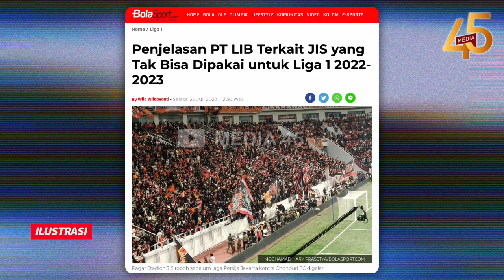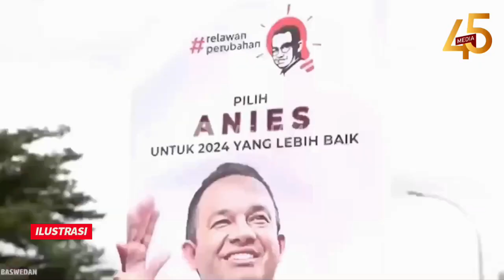STANDAR FIFA DICABUT❓BERSIHKAN KOTORAN JIS ANIES❗HERU BONGKAR KENDALA JIS TA KUJUNG JD HOME PERSIJA🔥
MODYARR!! HERU BUDI BONGKAR KENDALA JIS TAK KUNJUNG JADI HOMEBASE PERSIJA JAKARTA! ULAH ANIES JADI PENYEBAB UTAMA? AUTO KENA SKAKMAT PRASETYO EDI "BACOOT AJA GEDE TAPI KINERJA BANYAK GAK TUNTAS!!

Penjabat (Pj) Gubernur DKI Jakarta, Heru Budi Hartono mengaku ada kendala untuk menjadikan Jakarta International Stadium (JIS) sebagai kandang atau homebase Persija Jakarta. Menurut Heru, Pemerintah Provinsi (Pemprov) DKI Jakarta masih perlu melengkapi sejumlah standar yang disarankan pihak kepolisian agar JIS dapat segera dipakai jadi kandang Persija. Namun, Heru tak merinci standar seperti apa yang dimaksud.

Kendati demikian, mantan Walikota Jakarta Utara itu tidak mempermasalahkan JIS dijadikan homebase bagi Persija. Ia justru mendukung agar JIS dapat dimanfaatkan untuk kepentingan bersama. Sebelumnya diberitakan, Ketua Umum The Jakmania, Diky Soemarno mendesak Pemerintah Provinsi (Pemprov) DKI melalui BUMD PT Jakarta Propertindo (Jakpro) untuk segera membenahi infrastruktur Jakarta International Stadium (JIS).

Desakan itu kata Diky dilontarkan lantaran JIS digadang-gadang sebagai markas Persija Jakarta untuk berlaga dalam pertandingan sepakbola. Namun, JIS nyatanya belum dijadikan sebagai kandang Persija dalam pertandingan Liga 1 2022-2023. Diky berharap, desakan itu didengar agar pada Liga 1 musim depan, stadion berstandar internasional yang terletak di Jakarta Utara itu dapat menjadi tempat pertandingan dimana Persija Jakarta merupakan tuan rumah.

Menurut Diky, Jakpro harus melihat hal-hal yang terjadi selama konser Dewa 19 di JIS sebagai salah satu pertimbangan sebelum membenahi stadion itu. Terutama, dalam membenahi crowd management dan crowd flow di JIS.

MODYARR❗PJ HERU BONGKAR KENDALA JIS TAK KUNJUNG JADI HOMEBASE PERSIJA💥ULAH ANIES PENYEBAB UTAMA❓AUTO KENA SKAKMAT PRASETYO EDI❗BAC0T AJA GEDE TAPI KENERJA BANYAK GAK TUNTAS🔥